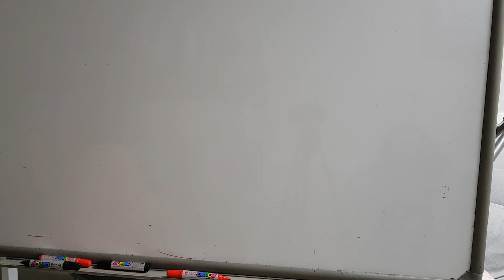국적 면접 시험 (27~39)